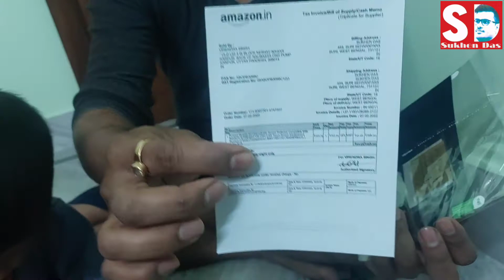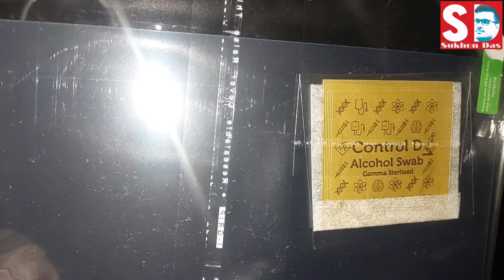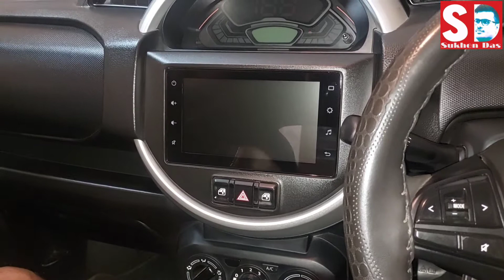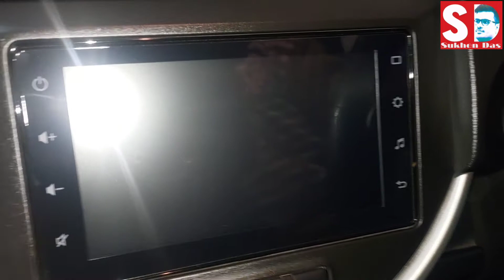Infotainment protector installation on my Spresso vxi plus ......